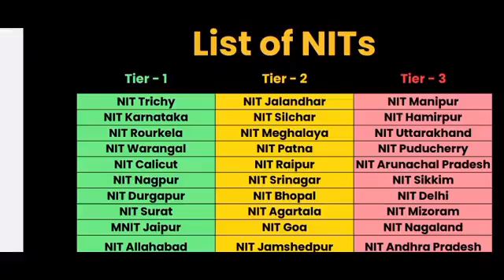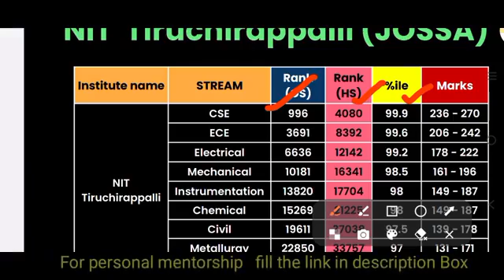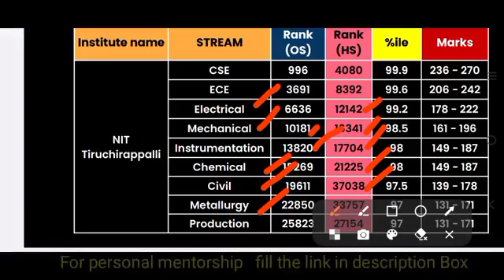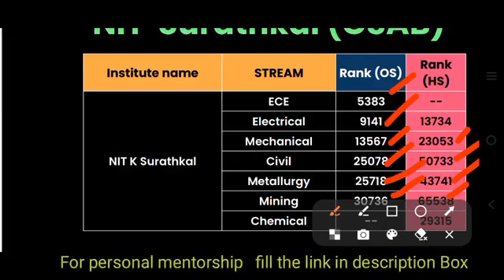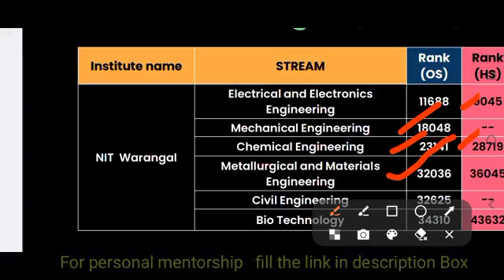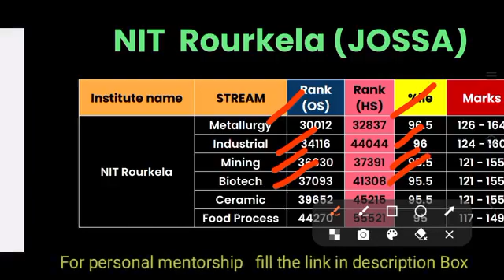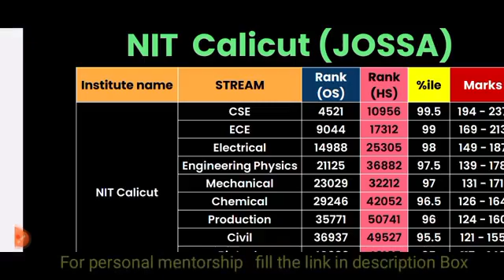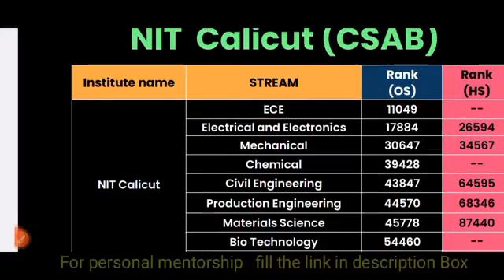NITs CUTOFF Ranks2023JOSA& CSAB Top10 NITs CutOFF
NITs CUTOFF Ranks2023JOSA& CSAB Top10 NITs CutOFF@bhaskarphotonacademy
For All India Engineering Entrance exams

Fill the the form for online Mentorship for 2023 Admission & JEE 2024NEET 2024/CUET 2024 Coaching Classes/ B.Tech Classes